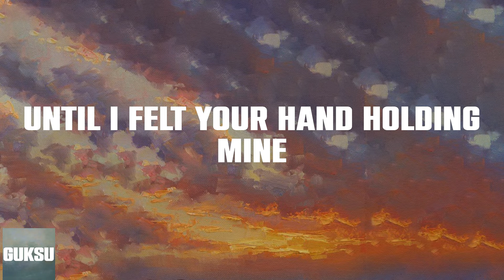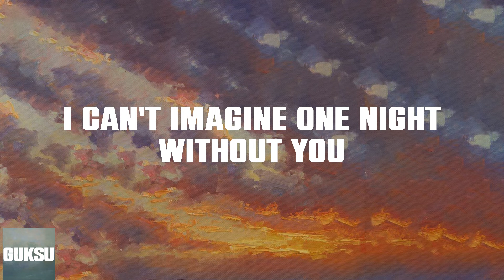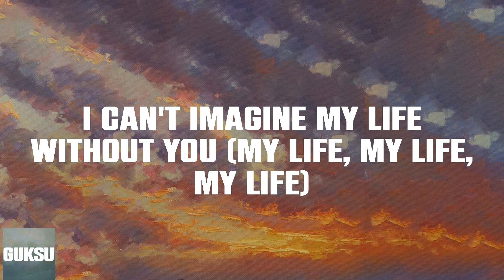Ben Platt - imagine (Lyrics) I can't imagine my life without you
Ben Platt - imagine (Lyrics)
Ben Platt - imagine

📜 Lyrics:
Your eyes give life a new meaning
It's like I found the North Lights
I never knew what I needed
Until I felt your hand holding mine
Yeah, you say I'm your hero
But you are the one that saved me
If I ever lost you
I'd fall to my knees
I can't imagine my life without you
I can't imagine one night without you
If something happened, don't know what I'd do
I can't imagine, I can't imagine my life without you
Oh, I never knew what I needed
Yeah, yeah
My life without you
Yeah, yeah
If something happened, don't know what I would do
I can't imagine, I can't imagine
I can't imagine my life without you (my life, my life, my life)
My life without you (my life, my life, my life)